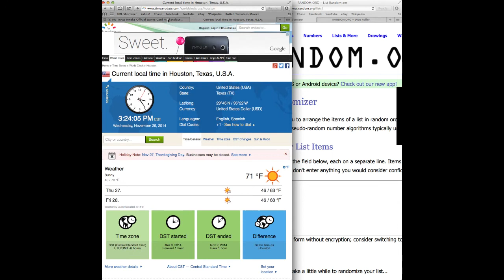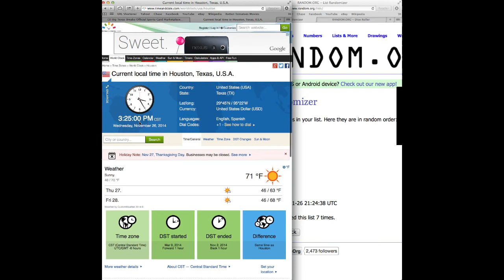11/26 '14 Topps Chrome PHI, MIA, NO FILLER - BTB ROOM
11/26 '14 Topps Chrome PHI, MIA, NO FILLER - BTB ROOM